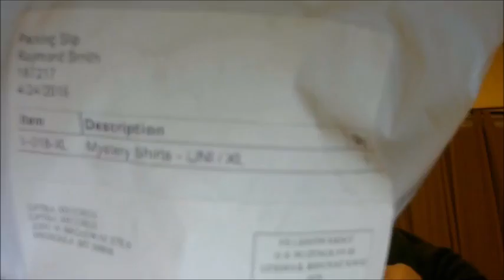VEDA#24 DFTBA Mystery Shirt opening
Last week I got drunk and bought a "mystery" shirt from DFTBA records. Here is the result.